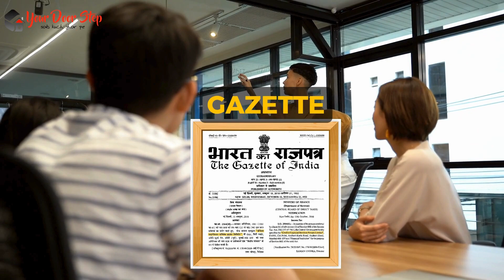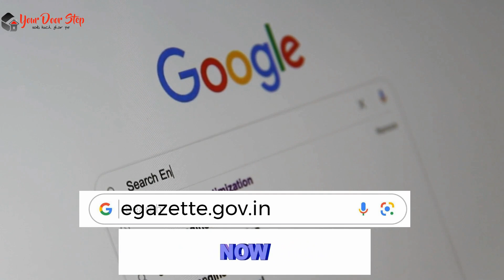तंजावुर में आधार कार्ड में नाम कैसे बदलें | Name Change in Aadhaar in thanjavur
नमस्ते, दर्शकों! हमारे चैनल Yourdoorstep पर आपका स्वागत है तंजावुर में, जहां हम जटिल प्रक्रियाओं को सरल बनाते हैं। आज के वीडियो में तंजावुर में, हम आपको गजट प्रक्रिया का उपयोग करके आधार कार्ड में नाम बदलने के कदमों के माध्यम से मार्गदर्शन करेंगे।

वीडियो की उच्च बिंदुएं:

तंजावुर में आधार कार्ड में नाम बदलने की आवश्यकता को समझना।
Gazette प्रक्रिया को सुलझाना और यह कैसे काम करती है तंजावुर में।
तंजावुर में आधार कार्ड में नाम बदलने के लिए आवश्यक दस्तावेज़।
तंजावुर में Gazette का उपयोग करके आधार कार्ड में नाम बदलने की ऑनलाइन आवेदन प्रक्रिया।
तंजावुर में सहानुभूति के लिए टिप्स और सावधानियां।